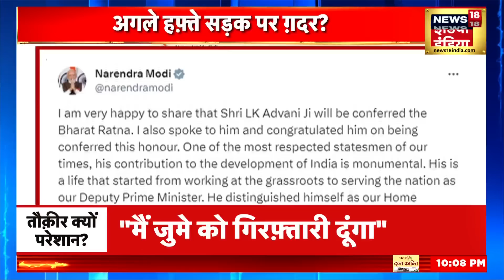10 फ़रवरी को कोहराम? | Russia Ukraine War | America | Netanyahu | Raisi | Political News | Alliance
10 फ़रवरी को कोहराम? | Russia Ukraine War | America | Netanyahu | Raisi | Political News | Alliance

Russia Ukraine War: यमन के हूथी विद्रोहियों ने एक नया विडियो जारी किया है...हूथी मिलिशिया में इस विडियो में दिखाया है कि कैसे वो इज़राइल और अमेरिका के ख़िलाफ़ लड़ने की तैयारी कर रहा है...रॉकेट हमलों से लेकर टैंक से अटैक...इस विडियो में ड्रोन से हमले भी दिखाए गए हैं...हूथी विद्रोहियों ने दिखाया है कि उनके बम कितने सटीक तरीक़े से निशाने पर गिरते हैं...उसकी स्पेशल फ़ोर्स भी किसी मिलिटरी पोस्ट पर हमला करके दिखा रही है...जो डमी टारगेट हैं...वहां अमेरिका और इज़राइल के झंडे लगे हैं...

Russia Ukraine War: Yemen's Houthi rebels have released a new video...In this video the Houthi militia has shown how it is preparing to fight against Israel and America...from rocket attacks to tank attacks. ...Drone attacks are also shown in this video...Huthi rebels have shown how accurately their bombs fall on the target...their special forces are also showing it by attacking a military post.. .which are dummy targets...there are flags of America and Israel...